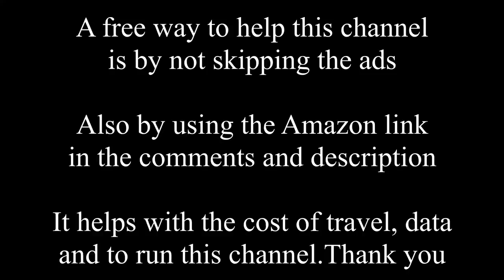New Stove For Hardworking Filipino Family + Other Gifts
Today we give Michele's family a new stove and other gifts. Michele's family earns money by selling baked goods door to door throughout the village.